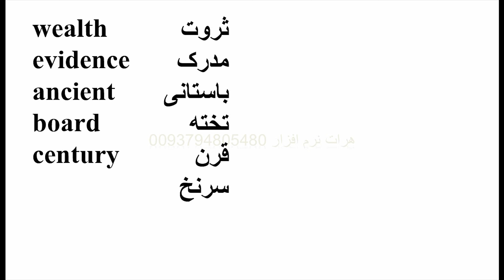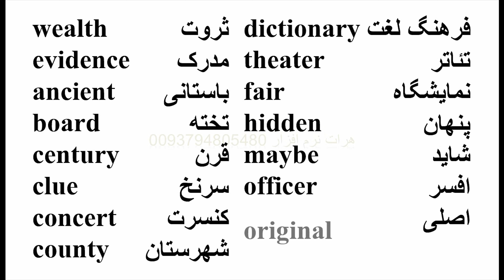لغات ضروری زبان انگلیسی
کتاب دوم درس20 -ما در حال ساخت آموزشهای مختلف هستیم نظر شما برای ساخت آموزشهای  بهتر  ضروری میباشد لطفا" پیشنهاد و انتقاد خود را با ما در میان بگذارید

دانلود رایگان کتاب 4000 لغات ضروری زبان انگلیسی